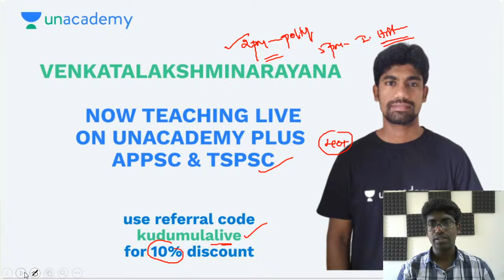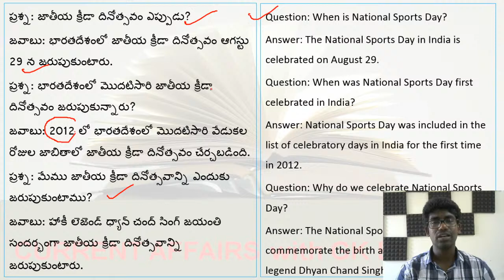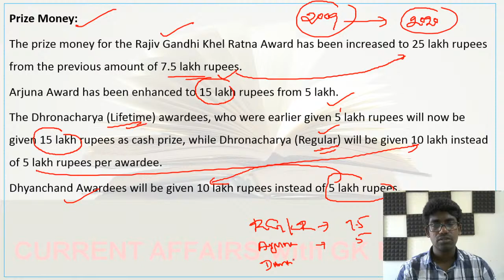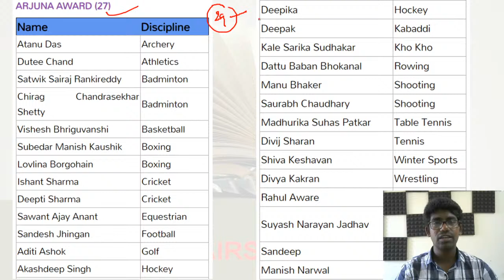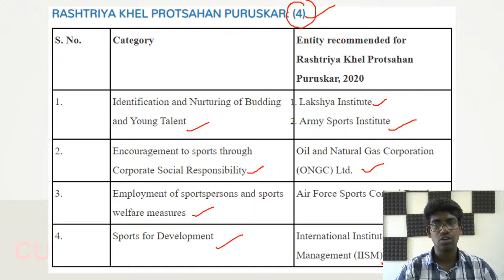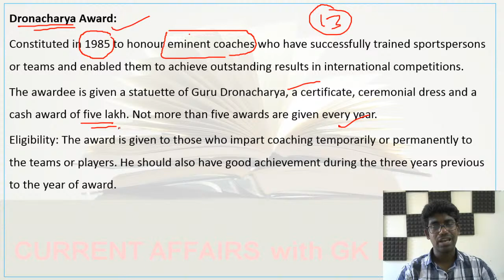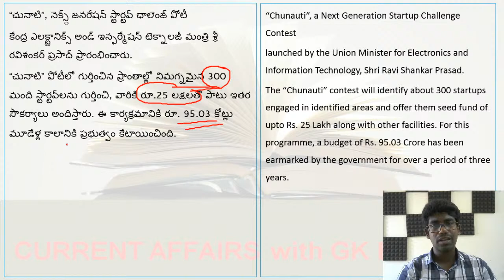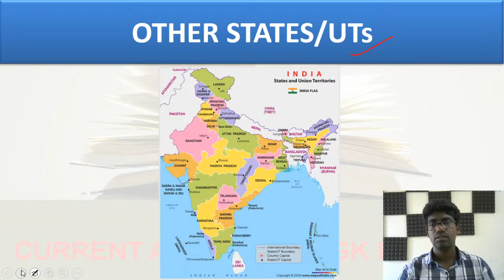Current Affairs Telugu Daily | 29 Aug 2020 | AP, TS Daily Current Affairs in Telugu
In this lecture, KVLN Sir will discuss Current Affairs Telugu Daily | 29 August 2020 | AP, TS Daily Current Affairs in Telugu. The aspirants are advised to watch the entire video lecture for better understanding.

BRAINBUZZ ACADEMY YOUTUBE SUBSCRIPTION ADVANTAGES:
2. Study Anywhere, Anytime.
3. Get update All competitive exams Schedule
4. Know New Notifications and Syllabus analysis, Book list and Preperation Plan
5.. Get subject-wise and exam-wise classes from Expert faculties.
6. Clear all your doubts in LIVE classes.
APPSC
TSPSC
APPSC SYLLABUS
TSPSC SYLLABUS
APPSC ONLINE EXAMS
APPSC PREPERATION
APPSC MOTIVATION
CRACK APPSC
TSPSC SYLLABUS
TSPSC ONLINE EXAMS
TSPSC PREPERATION
TSPSC MOTIVATION